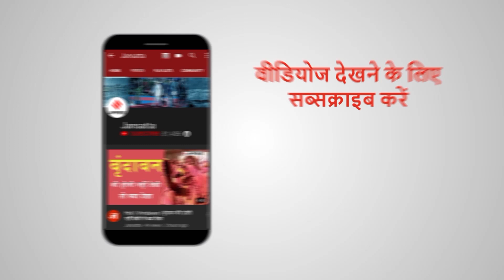Mumbai Social distancing: कोरोना से लड़ रहा एशिया का सबसे बड़ा स्लम Dharavi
कोरोना नाम का खौफनाक वायरस Dharavi में एंट्री भी कर चुका है। अब तक 47 लोग कोरोना की चपेट में आ चुके हैं। ऐसे में सवाल उठता है कि जिस इलाके में रहने को जगह नहीं है। वहां लोग Social distancing कैसे फॉलो कर रहे हैं? क्योंकि Dharavi जैसे हालात में community transmission बेहद आसानी से हो सकता है। नमस्कार, मैं हूं कुमार संभव जैन। आज जनसत्ता की इस स्पेशल रिपोर्ट में हम धारावी के हालात को जानते-समझते हैं...